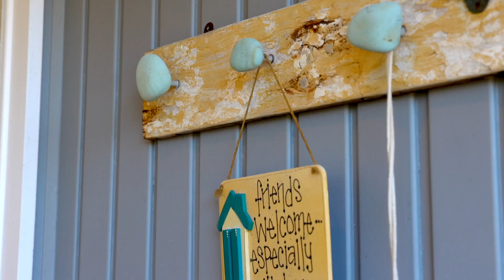6 Westmore Avenue, Sorrento - Belle Property Blairgowrie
Offering the epitome of serene seaside living in an exclusive location just steps to the shore at Sullivan Bay, this stylish beach house with enormous six car garage featuring high clearance for a boat or caravan provides the ultimate fuss-free getaway, along with exciting scope to build up for even better bay views (STCA).

Cleverly orientated to lap up a radiant north facing aspect drenching the central living area with plenty of natural light, enjoy hardwood flooring, timber ceiling fans, a split system air conditioner, central heating and an open fireplace in this fully refreshed and exquisitely upgraded interior.

The contemporary kitchen is sleek and enticing with mosaic backsplash tiling, timber countertops and a stainless-steel dishwasher, while two banks of bifold doors glide open to an expansive sundeck to dine outdoors, backdropped by the soothing coastal ambience and view of the bay.

The modern bathroom with subway tiling, matte black hardware and rain shower services the three light filled bedrooms in the main house while a cosy studio provides an additional bathroom for overnight visitors or holiday rental guests.

Set across a double block and around a 200m stroll to the golden sands of Sullivan Bay and close to Sorrento Sailing Couta Boat Club, Blairgowrie Yacht Squadron, surf breaks, golf courses, hot springs and Sorrento’s vibrant Ocean Beach Road, the location will appeal to both sea changers and holidaymakers.

Positioned on a substantial 1,260m2 (approx) allotment behind electric gate, this pristine residence is move-in ready and waiting to be enjoyed or could easily be rented on the holiday market as you await plans and permits for a potential second level to better showcase the water views.

Belle Property is proud to be offering this property for sale.